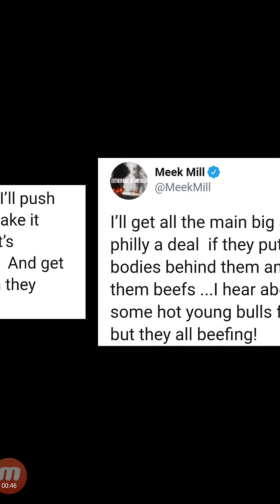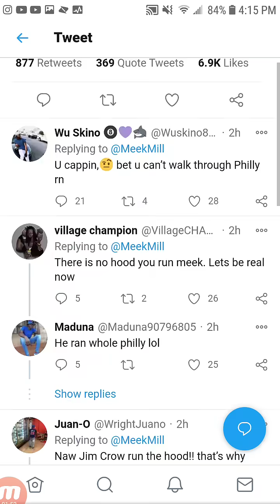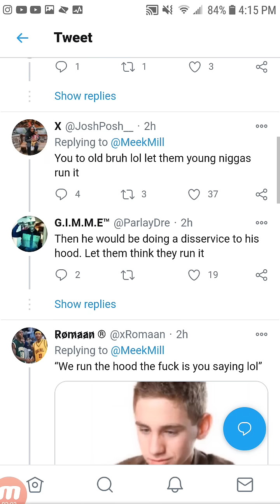MEEK MILL Addresses GOONS BANNING HIM FROM PHILLY "WE RUN THE HOOD TF IS YOU SAYING?